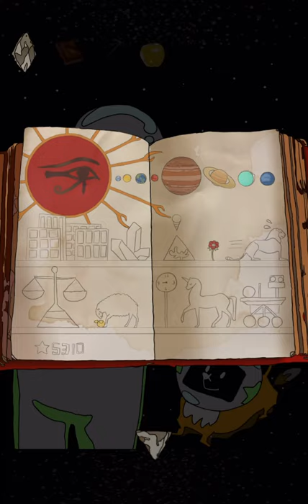방탈출 게임 TimelessRoom(escapegame TimelessRoom) 공략 full walkthrough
방탈출,Room Escape,Escape Room,Room Escape Game,walkthrough, Kensuke Horikoshi